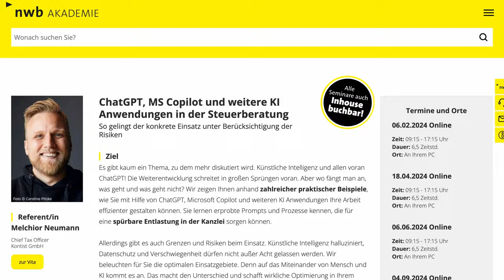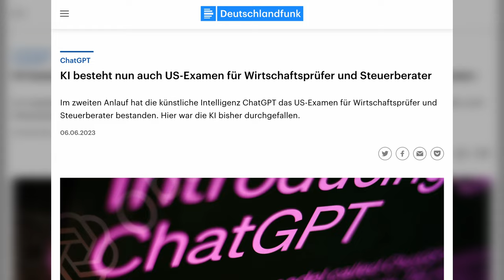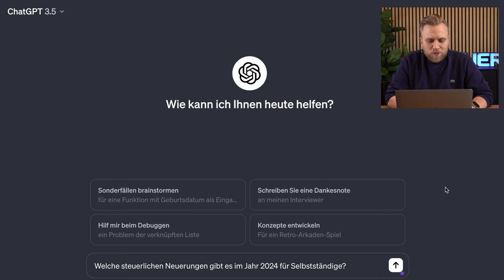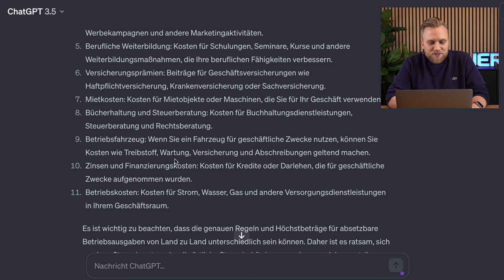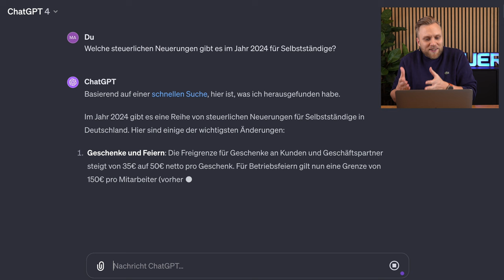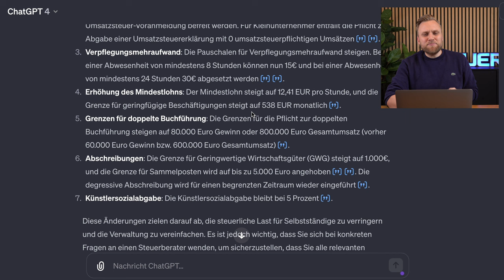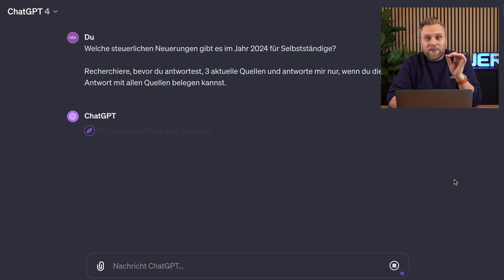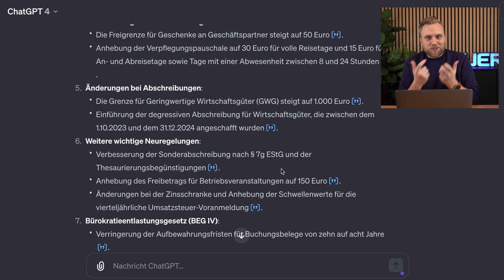ChatGPT als Steuerberater? Ersetzt die KI (künstliche Intelligenz) jetzt meinen Steuerberater?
▬ Mehr Informationen ▬▬▬▬▬▬▬▬▬▬▬▬▬▬▬▬

Wäre es nicht super günstig, wenn ich meinen Steuerberater durch eine künstliche Intelligenz ersetzen würde? Schließlich ist diese sogar rund um die Uhr zu erreichen - was man von Steuerberatern eher nicht behaupten kann. Doch geht das so einfach? Wir schauen uns in diesem Video an, wie ChatGPT und sein Kollegen arbeiten und was sie Steuerberatern schon jetzt voraus haben.

▬ Empfehlungen ▬▬▬▬▬▬▬▬▬▬▬▬▬▬▬▬

▬ Timestamps ▬▬▬▬▬▬▬▬▬▬▬▬▬▬▬

0:00​ - Intro
0:52 - Was kann ChatGPT schon?
3:40 - Beispiel - ChatGPT 3.5 als Steuerberater
7:00 - Beispiel - ChatGPT 4 als Steuerberater
9:10 - Praxistipp - So bekommst du die besten Antworten von ChatGPT
12:38 - Fazit
13:21 - Outro